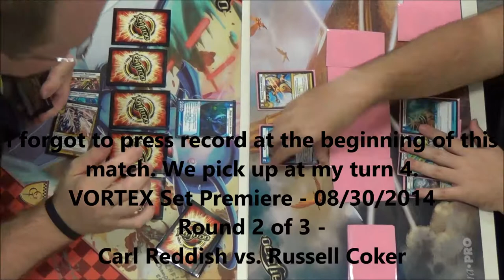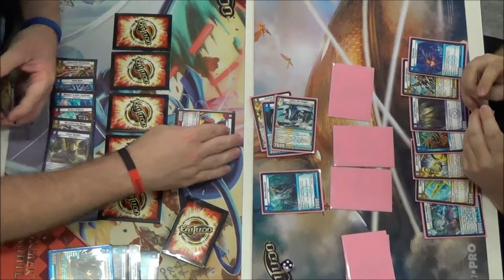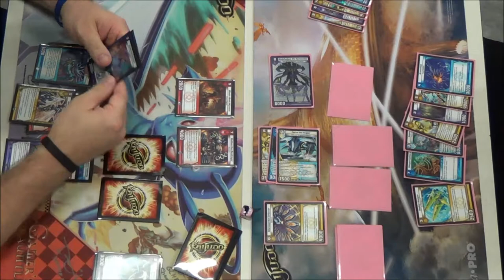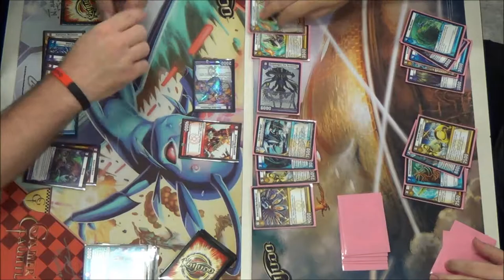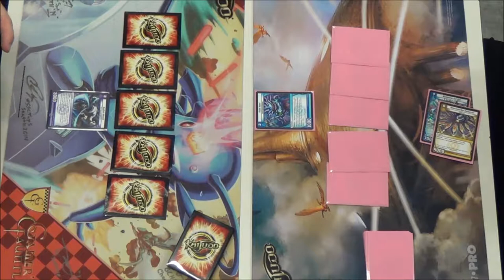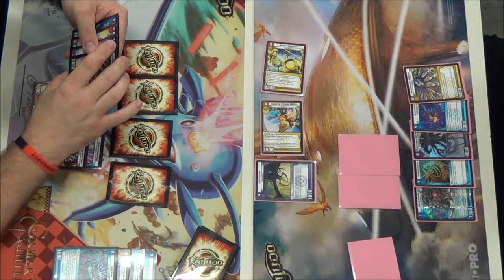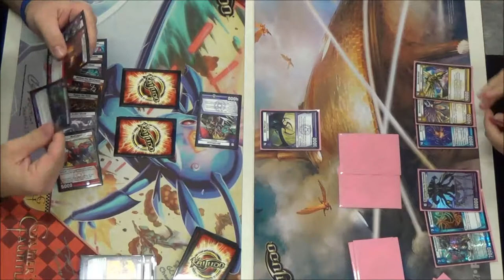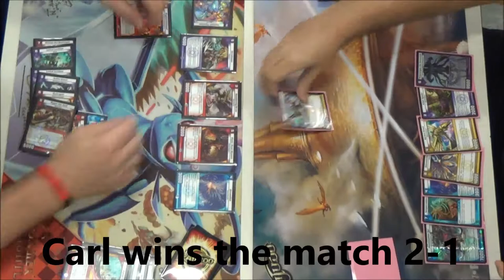Kaijudo - VORTEX Set Premiere #1 - Round 2 Carl Reddish vs. Russell Coker 08/30/2014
Round 2 - Carl Reddish vs. Russell
Kaijudo - VORTEX Set Premiere #1 Sealed Event using 5 packs of 15VTX to build a 30 or more card deck. Filmed at Comic Asylum 08/30/2014. Enjoy!